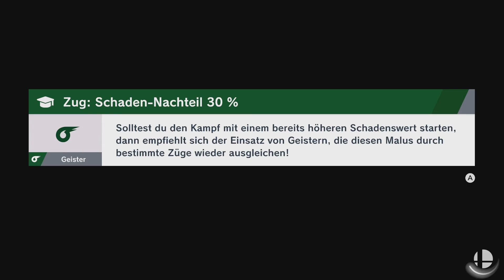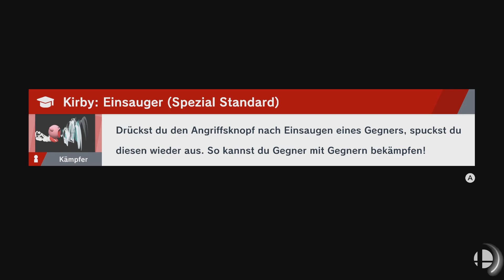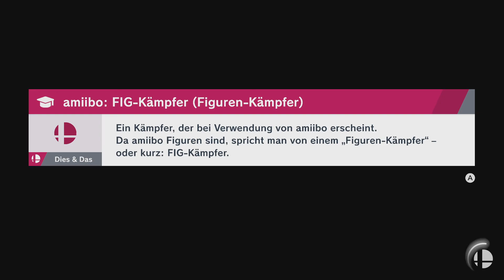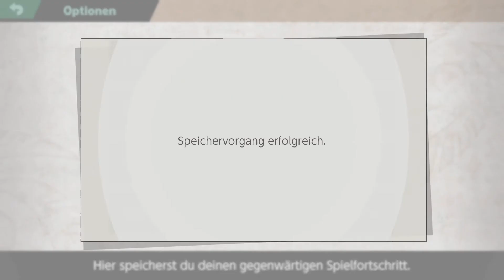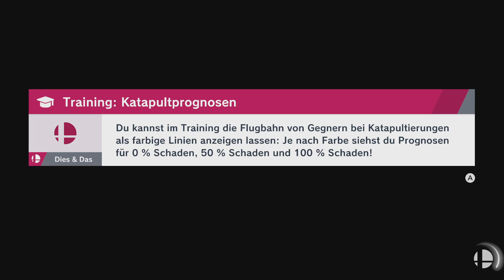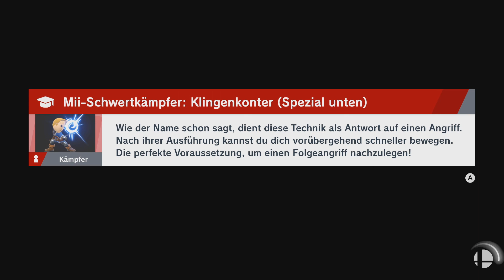Super Smash Bros. Ultimate - Mehr Sichtweite auf der Weltkarte! Abenteuermodus Let's Play Part 93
Hey Super Smash Bros. Fans!
Am 08. März 2018 wurde Super Smash Bros. Ultimate in der Nintendo Direct angekündigt. Am 07. Dezember 2018 war es dann soweit. Super Smash Bros. Ultimate erschien für die Nintendo Switch   und ist der fünfte Teil der Super-Smash-Bros.-Reihe und der Nachfolger von Super Smash Bros. for Nintendo 3DS und for Wii U.  Bandai Namco und Sora Ltd. sind die Entwickler von Super Smash Bros. Ultimate und Nintendo ist der Veröffentlicher. Das Kampfspiel Super Smash Bros. Ultimate enthält alle Charaktere aus den älteren Teilen und neu dazugekommene Charaktere, sowie DLC-Kämpfer. Ziel des Spiels besteht darin, die Gegner von der Arena wegzufegen. Sei es durch eigene Fähigkeiten oder durch Gegenstände. Neben dem klassischen Modus enthält Super Smash Bros. Ultimate einen Abenteuermodus. In diesem Modus muss ein Wesen namens Kyra besiegt werden, da es die Körper der Kämpfer gestohlen hat. Kirby ist der einzige Charakter dem nichts passiert ist. Daher kann der Abenteuermodus zu Beginn nur mit Kirby bestritten werden. Kirby und andere Kämpfer die im weiteren Spielverlauf freigeschaltet werden, können durch sogenannte Primär-Geister und Sub-Geister unterstützt werden. Primär-Geister und Sub-Geister können durch Snacks stärker werden. Super Smash Bros. Ultimate hat einen Online-Modus (Bedingung für die Benutzung: Nintendo Switch Online Mitgliedschaft) und somit kann das Spiel im Mehrspieler-Modus (Online-Mehrspielermodus) gespielt werden. Neben Online-Turnieren kann man auch extra für Freunde (auch für andere) eine Kampfarena mit eigenen festgelegten Regeln erstellen. Außerdem gibt es auch den Zuschauermodus. Dieser ermöglicht im Online-Modus anderen Spielern beim Kämpfen zuzuschauen. Super Smash Bros. Ultimate bietet auch das drahtlose lokale spielen an. Drahtloses lokales Spiel ermöglicht mit Freunden die ebenfalls eine Nintendo Switch besitzen und sich in der Nähe befinden gemeinsam zu spielen. Bis zu acht Spieler können ihre Nintendo Switch Konsolen miteinander verknüpfen. Super Smash Bros. Ultimate ließ sich (Stand Juni 2020) fast 20 Millionen Mal verkaufen und es ist offiziell das meistverkaufte Kampfspiel der Welt.

Neue Kämpfer in Super Smash Bros. Ultimate:
64. Inkling / 65. Ridley / 66. Simon / 66ε. Richter / 67. King K. Rool / 68. Melinda / 69. Fuegro

DLC-Kämpfer in Super Smash Bros. Ultimate:
70. Piranha Pflanze / 71. Joker / 72. Held / 73. Banjo & Kazooie / 74. Terry / 75. Byleth / 76. Min Min / 77. Steve & Alex

Super Smash Bros. Ultimate (Weltweit: 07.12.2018)
Super Smash Bros. Ultimate Live
Let's Play Super Smash Bros. Ultimate
Fighting Game
Nintendo Switch
Bandai Namco
Sora Ltd.
Nintendo